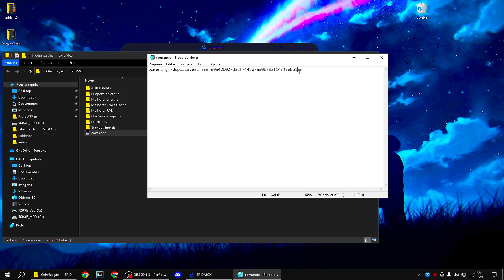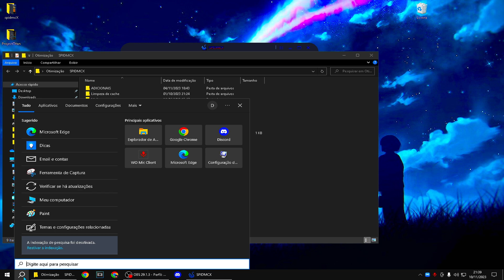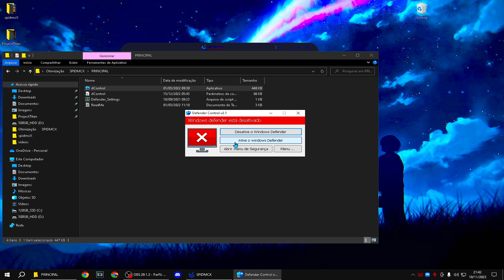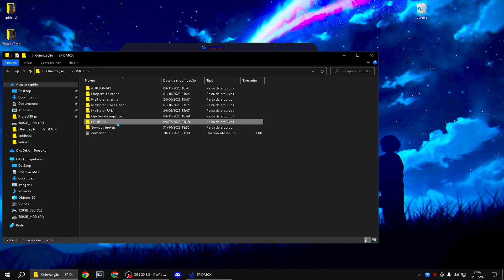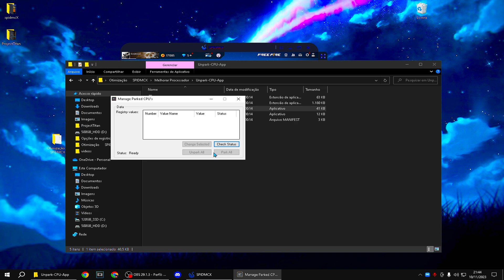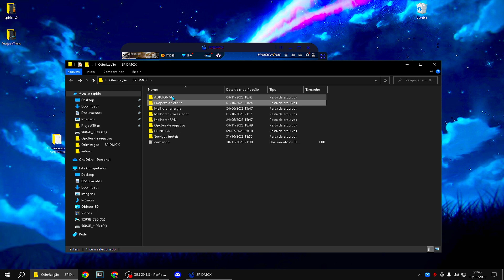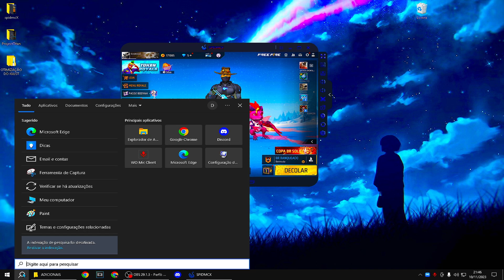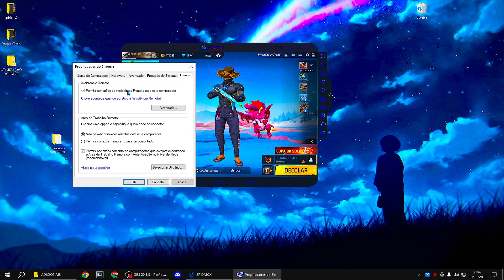A MELHOR OTIMIZAÇÃO APÓS A ATUALIZAÇÃO PARA QUALQUER PC FRACO 🔥🚀 SMARTGAGA 🔥 FREEFIRE I5 3570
PRINCIPAL(desativar o antivirus, pq detecta como se fosse um, porém não é!) 🔥

PC FRACO.
360 PLAYER.
meu instagram:

spidmcx

pc
i5 3570
8gb de ram

Transcrição